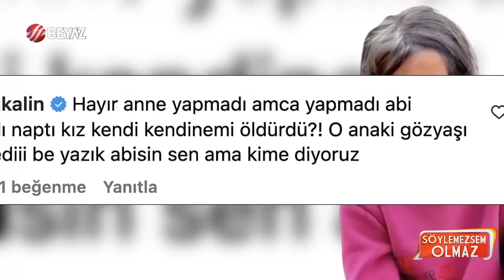Narin'in Son Görüntüleri! | Söylemezsem Olmaz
Narin Güran dosyasındaki yeni gelişmeler aktarıldı | Ağabey'den Kafa Karıştıran Paylaşım Geldi!

Ağabey Baran Güran tutuklu annesi Yüksel Güran, kardeşi Enes Güran ve Narin'in yer aldığı fotoğrafları sosyal medyada paylaştıktan sonra sildi. Baran Güran tutuklu amca Salim Güran ile ilgili ise paylaşım yapmadı. Fotoğrafları paylaştıktan sonra kaldırması dikkatleri üzerine çekti.